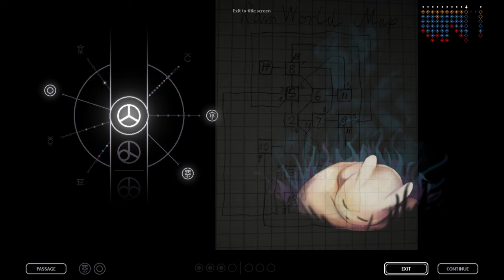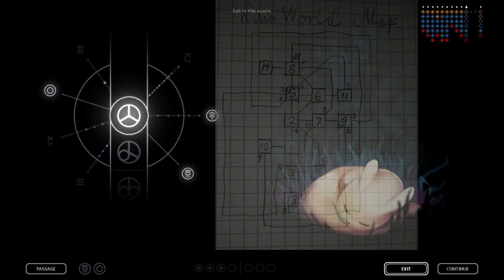I shall not perish alone! | Rain World | Episode 32